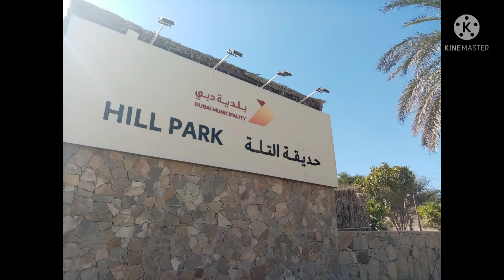a beautiful place hatta dam 2021...